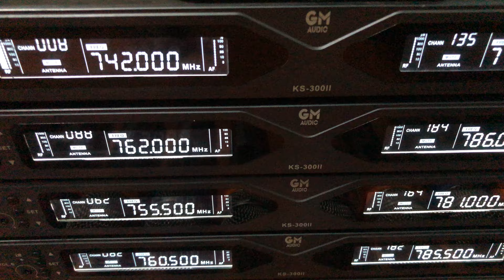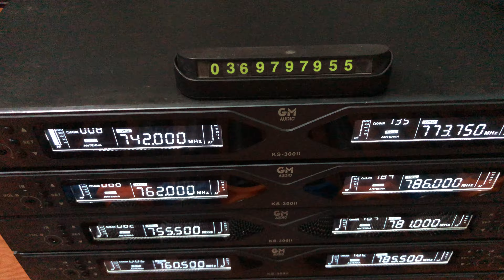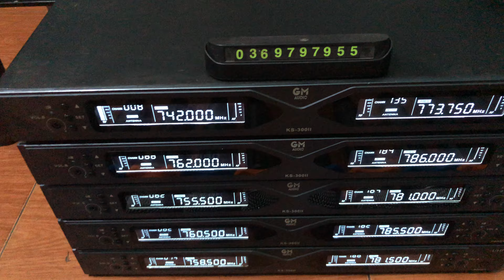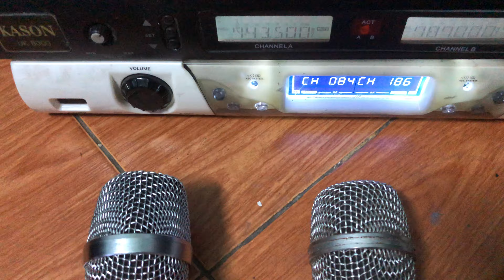Tiếp tục xả mic mùa dịch mic bãi 700k thanh lý mic đài loan tự ngắt GMaudio hơn triệu lh 0369797955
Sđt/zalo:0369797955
Wedsite:amthanhbai.vn
Đc hạ long quảng ninh
Tâm Minh Audio là cửa hàng chuyên bán sỉ bán lẻ các sản phẩm Audio bãi với giá cả và chất lượng hợp lý nhất đến ae. Với hơn 3 năm kinh nghiệm buôn bán các sản phẩm audio như loa,đẩy,vang số,vang cơ,micro... hàng bãi,Tâm Minh Audio với mục tiêu uy tín và chất lượng luôn đặt lên hàng đầu,lựa chọn những sản phẩm chất lượng  dựa trên kinh nghiệm để mang đến tay người sử dụng
Dạo gần đây,Tâm Minh Audio đẩy mạnh đến các sản phẩm mic bãi để bán sỉ cũng như bán lẻ.Nhập tận gốc nên luôn có giá tốt cho ae thợ,cửa hàng cũng như bán lẻ
Với chế độ bảo hành cho khách lẻ từ 3-6 tháng tuỳ loại sản phẩm nên ae yên tâm sử dụng...